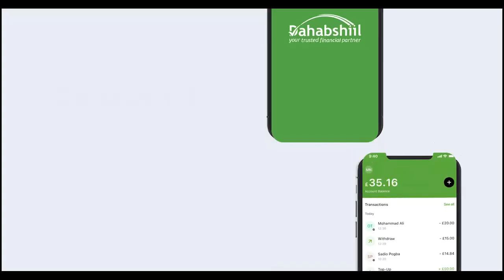''Madaxwayne Muuse Bixii iy Dalka Somaliland Toona Maha In loo Quudho Mudaharaad'' C/Cagawayne